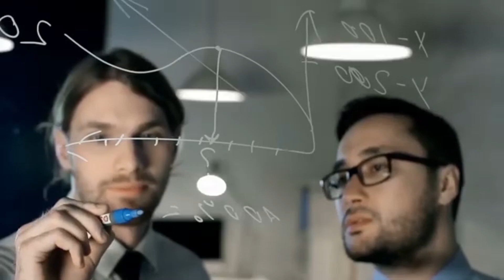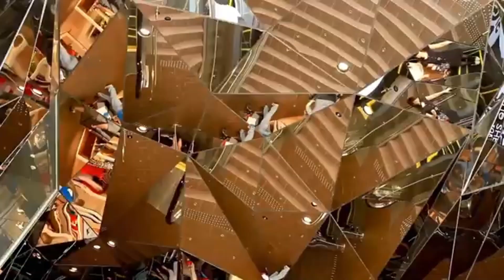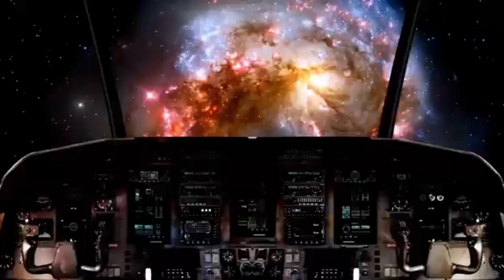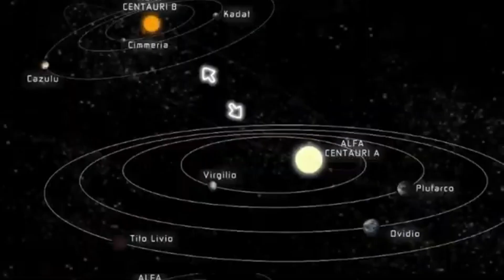James Webb Telescope Confirms New Discovery on Proxima B After 10 Years!